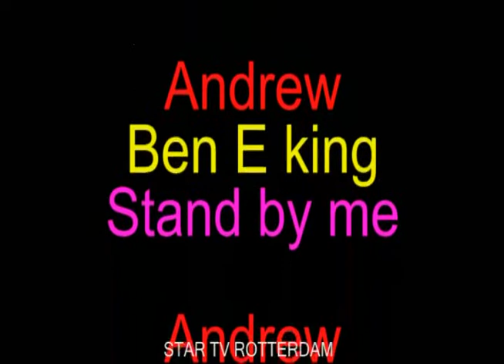Cafe Vreewijk 2e halve finale talentenjacht 2010 Rotterdam vrijdag 22-10-10 deel 81-83.divx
Cafe Vreewijk 2e halve finale talentenjacht 2010 Rotterdam vrijdag 22-10-10 deel 81-83
Andrew Ben E king Stand by me .
Andrew Stephenwolf Born to be wild .
mail naar
OF TELEFONISCH OP NR.
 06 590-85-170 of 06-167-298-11